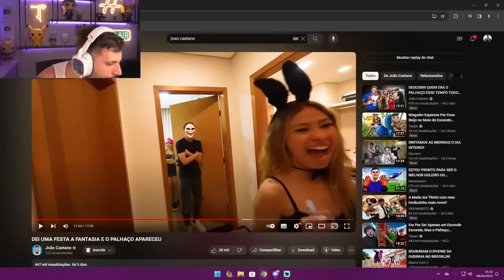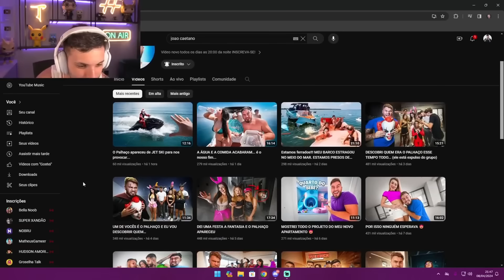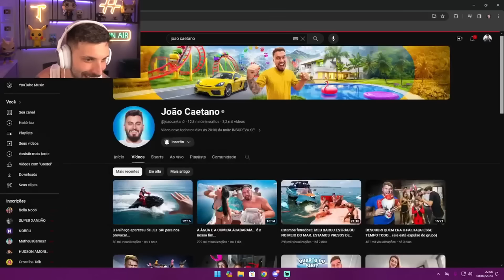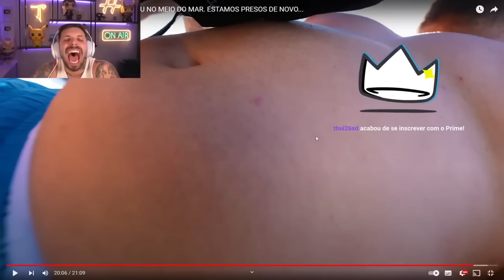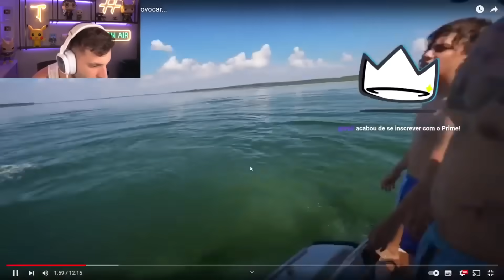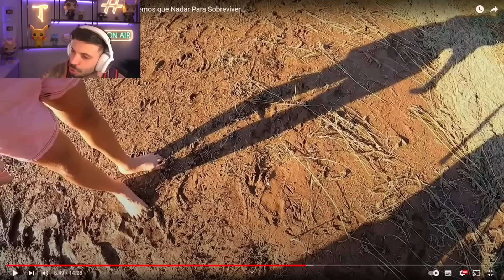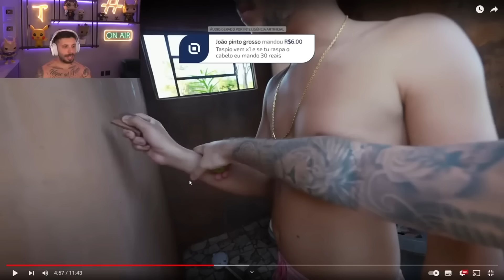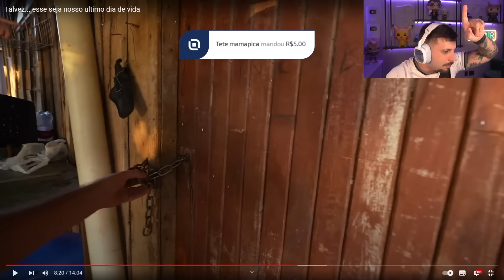Era Pra Ser Apenas uma Viajem... Mas o Palhaço Assassino Apareceu pt.1